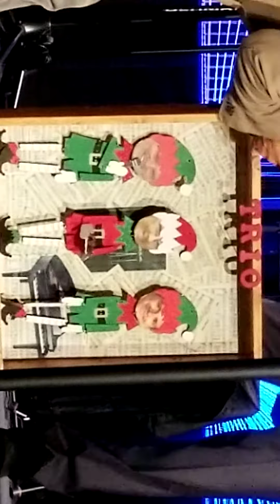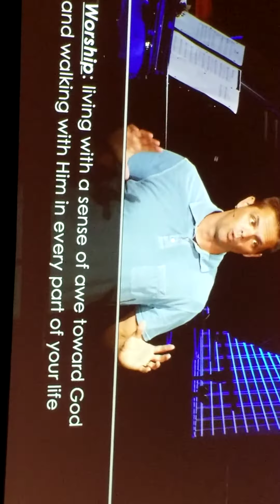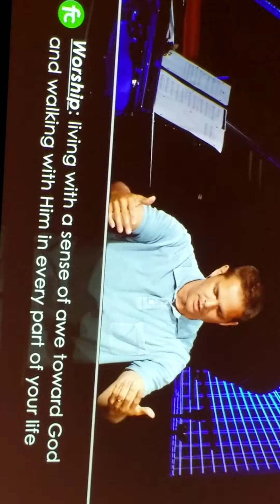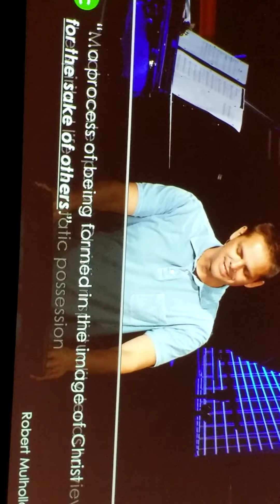Travels p1 Dr. John Stephenson Evan Dallas & Wendy Zinn Concert Message of Love First Church Christ.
Description

Dr. John Stephenson4 viewsOct 24, 2021

Join us at Trio tomorrow night at 5:00pm. LD Campbell my friend was their minister for years, "How To Keep Your Head Up When Life's Got You Down". Gary Griesser will sing, and Evan's friend Wendy Zinn will play the pianos together. Evan Dallas will be playing. It should be a great night of inspiration. See you at First Church of Christ in Burlington. Evan Dallas will be singing and playing at Trio this Sunday night at 5:00pm. He and Wendy Zinn played several songs together. We will have a Night of Worship and celebrate our decades of Discipleship an this going to be an awesome evening of music, worship, food and fellowship. Everyone is invited! Bring a friend or neighbor and join us! Great title and a great spirit filled sermon and music by the best. Gary, Evan, and a sermond of love. TRAVEL'S with John Stephenson is going to try and be there for a great message for the Country. Praise the Lord and pass the ammunition of Godly Principles and love. THIS IS WHAT MY MOTHER GARNETTE BINGHAM SAID AS A SOPHOMORE AT THE OLD CRITTENDEN HIGH SCHOOL. Mother's are a blessing to all. I hope you appreciate what she wrote as much as I have. Dad lived to be 86 and died in 1992 the year I was elected as the last elected Superintendent of Education for the Commonwealth of Kentucky.  Dad, Alton Charles Stephenson died in the arms of a Baptist Minister after a auto accident. Both Mom and Dad spent their lives in the service of Jesus Christ and their Lord. THE BEAUTY OF A LIFE SPENT IN SERVICE FOR GOD AND HUMANITY By Garnette Bingham (STEPHENSON) There is nothing in the world more beautiful than a life spent in the unselfish service to others. Sometimes it may seem to the world that a life is humble and lowly and of not much value; but there are many instances where these lives are like the modest violet sending out a beauty and fragrance that is appreciated by both God and man. The earth is the Lord's and the fullness thereof the world and they that dwell therein. We are all stewards. There is not an owner anywhere of anything God alone owns. He estimates our gifts for the advancement of His cause, not by their size but by what we have left. May we labor on, seeking not for glory and applause, knowing that He, who clothes the lilies of the field, and hears the ravens when they cry, will richly repay. Oh, the wrongs that we may righten! Oh, the hearts that we may lighten! Oh, the skies that we may brighten! Helping just a little. In the field of destiny we shall reap as we have sown; let us therefore put a little sunshine into unfortunate lives. Our mercies are doubly sweet when they are shared with those who would otherwise feel the bitterness of want. Big deeds are often glass, while the small ones are diamonds. Wrought into gold, we that pass down life's hours so carelessly, might make the dusty way a path of flowers if we would try, then every gentle deed we've done or kind word given into gold would made us wondrous rich in heaven. Life and living are mighty themes. Life is no mere dream, but a sincere reality and a supreme stewardship of which we shall one day have to render an account. Hence, let us all faithfully strive to fulfill life's greatest purpose. Build a little fence of trust around today. Fill the space with living deeds and therein stay, look not through the sheltering bars upon tomorrow God will help you to bear the burden of others for Him along life's way. Without the shadow, we would not appreciate the sunshine. Clouds need not eclipse the joy in your heart, even though the skies drizzle, your eyes can be bright. Just because it rains is no reason it should be gloomy. Life's struggle is hard enough at the best, so let us give every uplift possible. Personally, we would rather be a stepping stone on the road to progress than occupy a useless position as an ornament at the pinnacle where there is nothing to be done. Remember, that life is not all song. There is much wrong in all of us, so be ready to give a lift where needed. Some lead dreary ways and toil beneath heavy loads. When we find one of our fellowmen on the downward road, don't pass him with a gloomy frown, you may have troubles too, but he needs a smile from you. Say, brothers, lend a helping hand, upon the side of the weakness stand. Another's burden shared by you will give him courage new; the world has need of friendships true, so give a lift.. ARE YOU READY? THEY ARE IN NEED OF ASSISTANCE OF THE PUBLIC AND CHURCHES TO CONTINUE THEIR 32 YEARS OF GREAT GOSPEL PREACHING AND MUSIC AND NEWS. COVID IS HAVING ITS ILL EFFECTS ON ALL OF US. HOWEVER WE HAVE JESUS IN OUR HEARTS AND THIS WORLD IS NOT OUR HOME WE ARE JUST PASSING THROUGH. SO GIVE A "LIFT" .